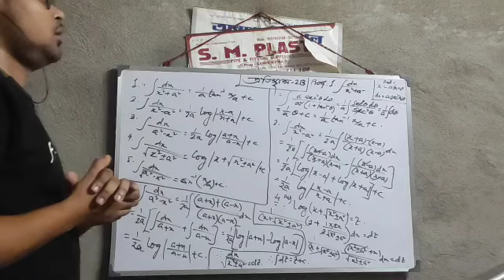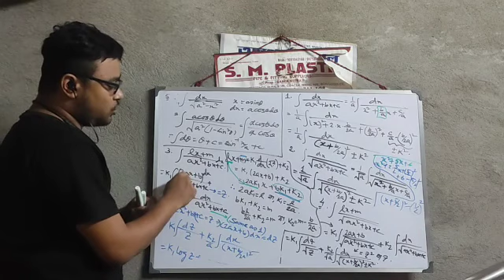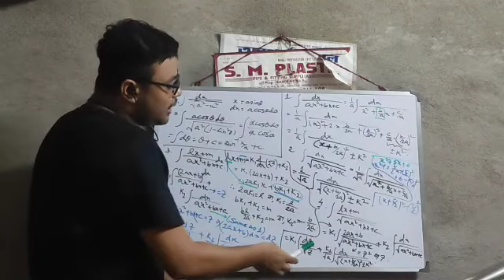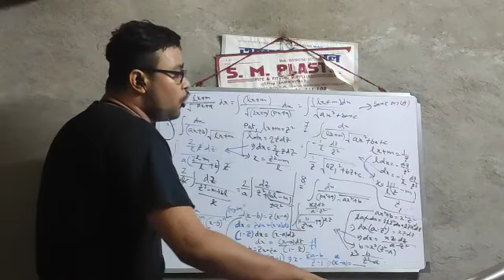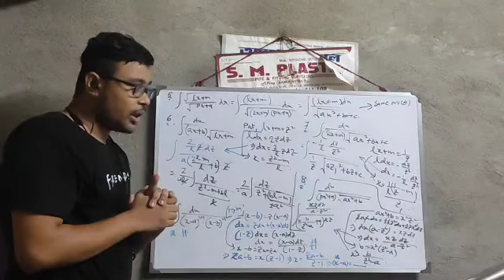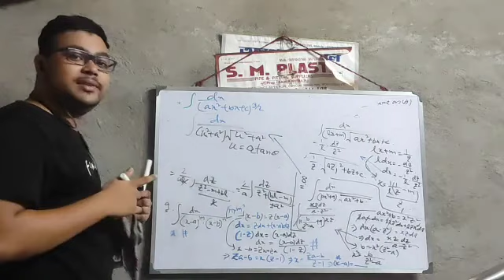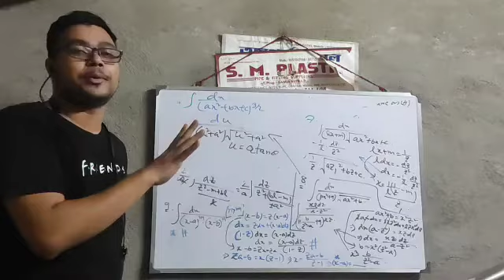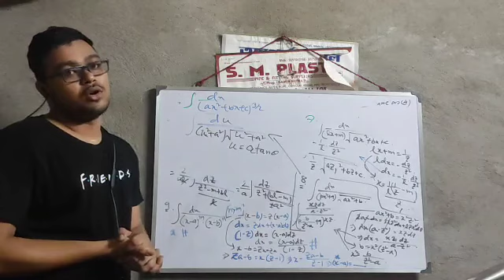Higher Mathematics Class XII INTEGRATION BY SUBSTITUTION METHOD 2B part 1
Here I have discussed about Integration by Substitution Method theoritical portion of part 2B,hopefully it will help you